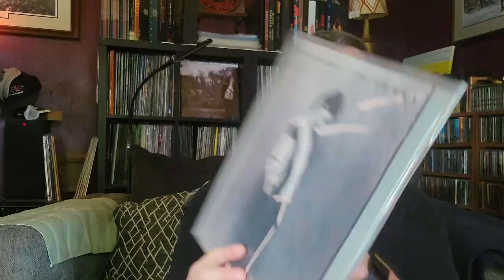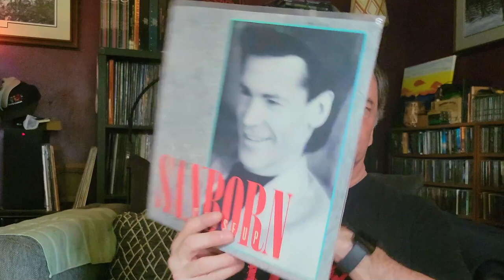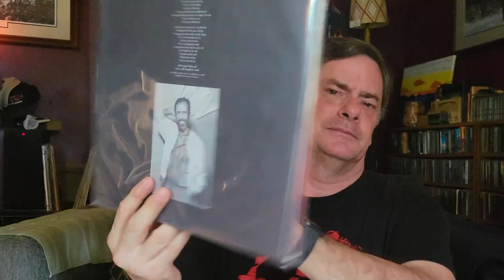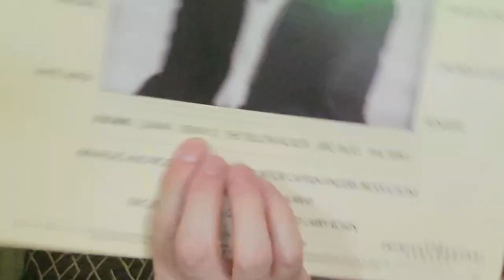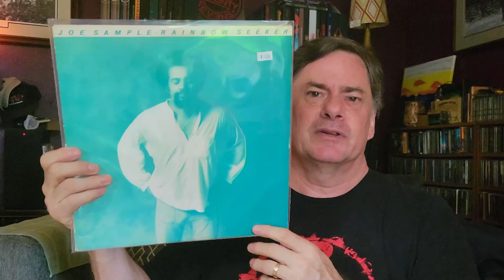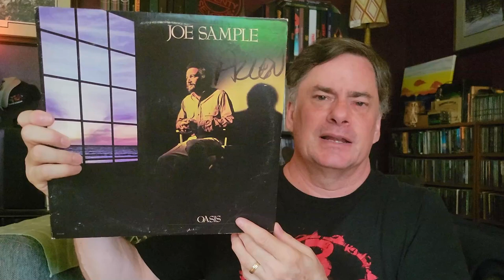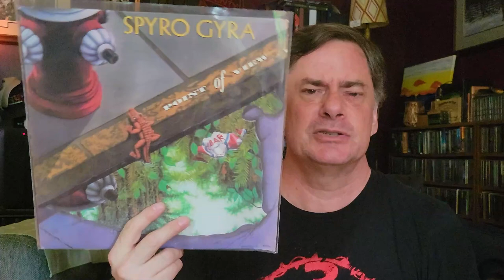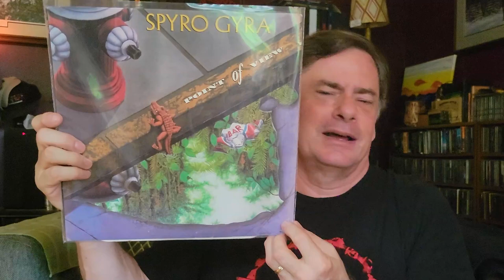All that Jazz Vinyl Record Find | Vinyl Community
I recently hit a few different thrift stores in my area and scored some great contemporary jazz records.

0:00 Intro
1:07 @nelsonrangell7724
2:00 New Thrift Stores to Us
3:35
4:44 @bobjamesmusic
5:49 @leeritenour6705
7:19
8:36
9:23 @SpyroGyraOfficial

Social
Rumble: MegaJeff